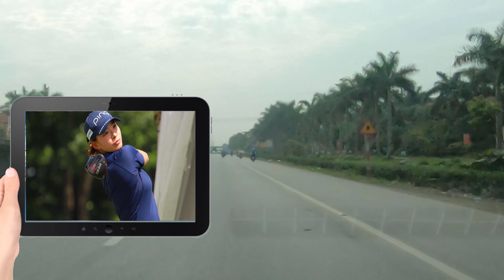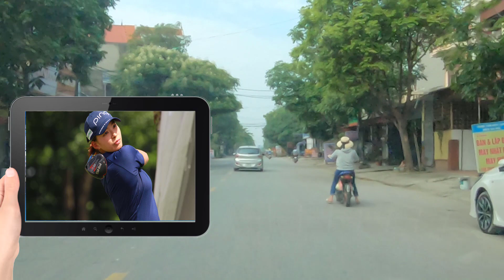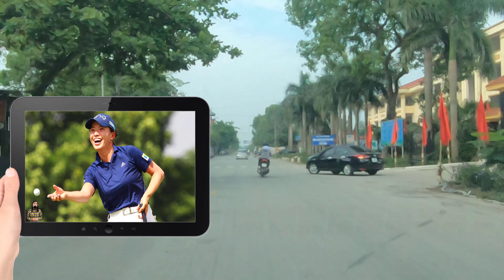渋野日向子は今季初勝利なるか メジャー「全米女子プロ選手権」の前哨戦に出場 “調子のバロメーター”はどこをチェック？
女子ゴルフの渋野日向子（２３＝サントリー）が１６日に開幕する米ツアー「マイヤーＬＰＧＡクラシック」（ミシガン州ブライズフィールドＣＣ）で今季初勝利を目指す。予選ラウンドはマデリーン・サグストロム（スウェーデン）、ライアン・オトゥール（米国）と同組となった。

　今季からツアーメンバーとして本格参戦する渋野日向子は、前週の「ショップライト・クラシック」で通算５アンダーの１７位。メジャー「全米女子オープン」を含む日米両ツアーで３戦連続予選落ちから、復調の気配を見せた。中でも、ショットの安定感を取り戻しつつあるのは大きなプラス材料。次週にはメジャー第３戦「全米女子プロ選手権」（２３日開幕、メリーランド州）を控えているだけに、好成績で弾みをつけたいところだ。

　その他の日本勢は、笹生優花（ＩＣＴＳＩ）、畑岡奈沙（アビームコンサルティング）、古江彩佳（富士通）らが出場する。